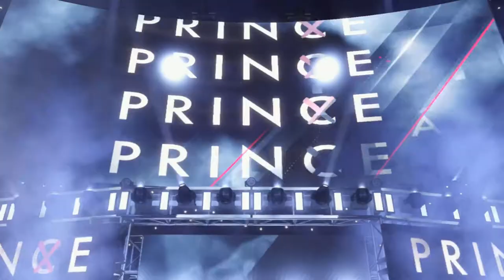A Second Chance! | WWE 2K22 Universe Mode | Episode 6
What's up Nation and welcome to Universe Mode on WWE 2K22! This is Episode 6 where you will see the rematch between Shotzi and Bianca Belair with a potential WWE Women's Championship opportunity on the line! Plus, see Finn Balor team up with Intercontinental Champion Shinsuke Nakamura to take on Jinder Mahal and #1 Contender Sheamus! All that and more!